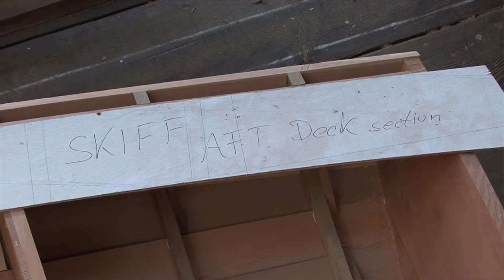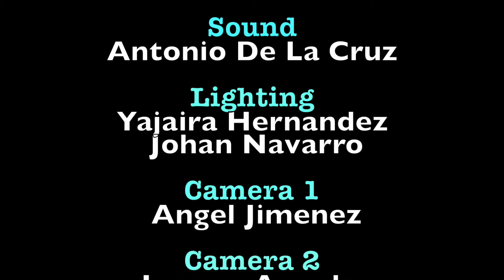ONews-Oakland International Student Filmmakers